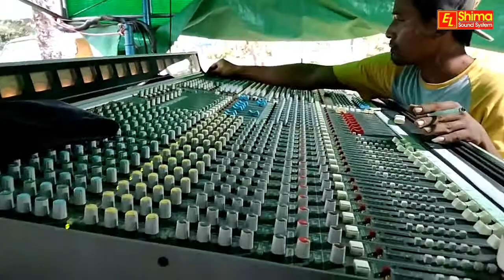Cek Sound Hadrah El Shima Sound System, bikin Adem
Dengan menggunakan cek sound Hadrah sholawat, El Shima audio dengan suara adem dan menarik perhatian dari pendengar, sehingga banyak komentar yang baik terhadap El Shima audio